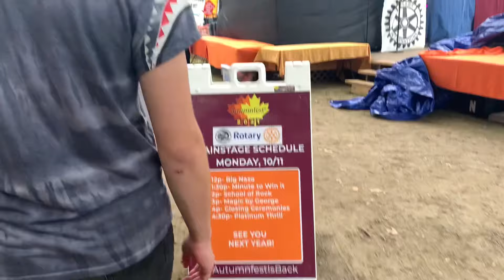43rd Autumn Fest In Woonsocket Rhode Island | Michael Jackson and Elvis Presley Impersonator’s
Autumnfest is a weekend festival held every year in Woonsocket, RI on Columbus Day weekend. Filled with music, crafts, food, amusement rides and a parade. Drawing in over 100,000 attendees each year, Autumnfest is the largest Fall Festival in Northern Rhode Island.

43rd  Autumn Fest In Woonsocket Rhode Island  | Michael Jackson and Elvis Presley Impersonator’s